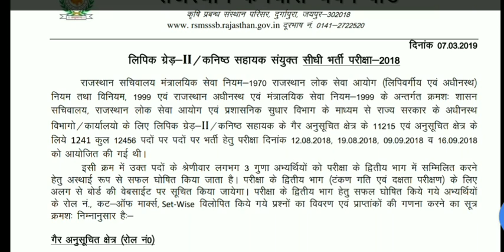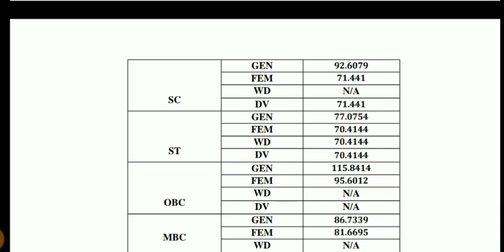LDC exam 2018 result are declared, Cut off 2019, typing test date announced